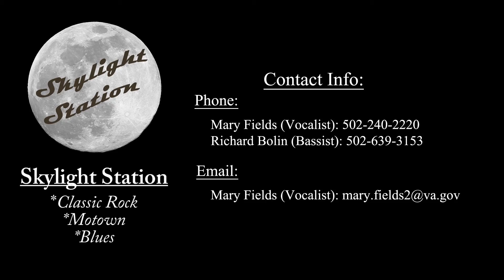Sunshine of Your Love (Cream)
Skylight Station performs "Sunshine of Your Love" by Cream.